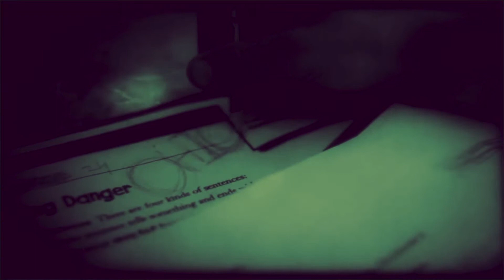JAKE PAUL CHAMPION BASS BOOSTED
first bass boosted on my channel